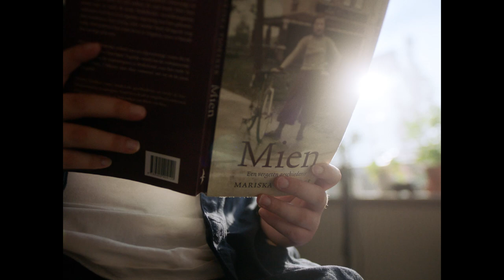Mees | Anne Frank House - The Bookcase for Tolerance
Learn more about Mees.